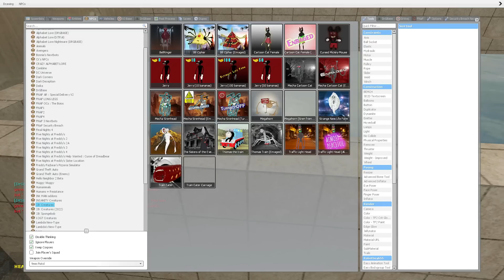COLOSSAL TOILET PUNCH ALL FNAF Security Breach ANIMATRONICS INTO STATUES ON GMOD!